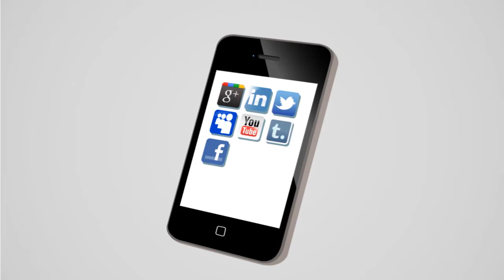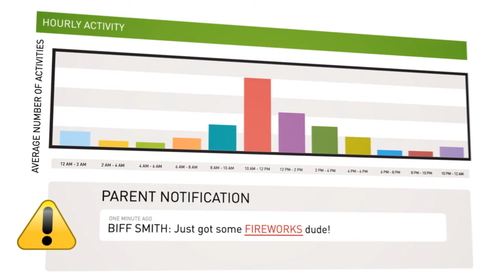uKnowKids explainer - 201203